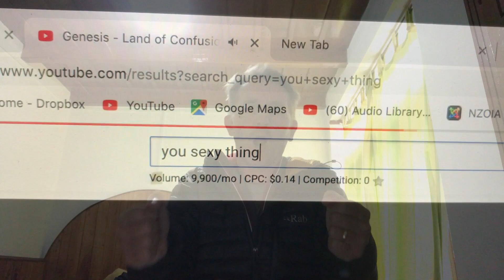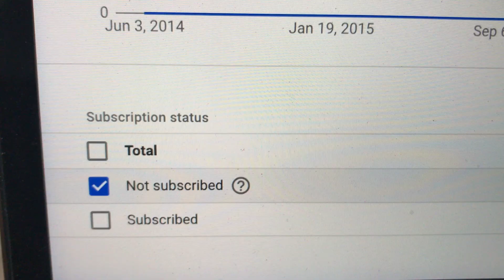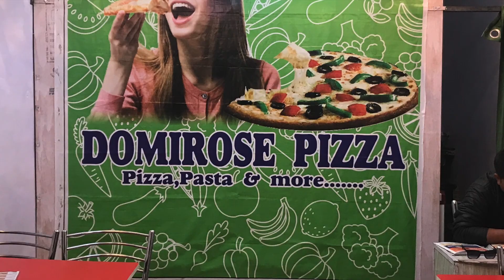Global Gumboots Daily Vlog | Noise From Above | Manaslu River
In this daily Vlog Chris makes noise to cancel noise from above! A stunning walk up the Manaslu River. Who wants to go whitewater kayaking? It's a full moon and beer to finish.